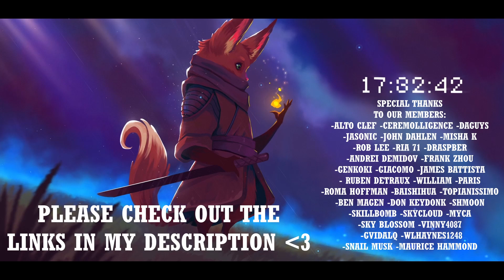My Bestfriend Kapustin | Kapustin - Piano Concerto No. 2 | Classical Music Reaction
Reaction to Kapustin - Piano Concerto No. 2 by Dmitry Masleev

🎧The Headphones I use

🎛️The Interface for the Headphones